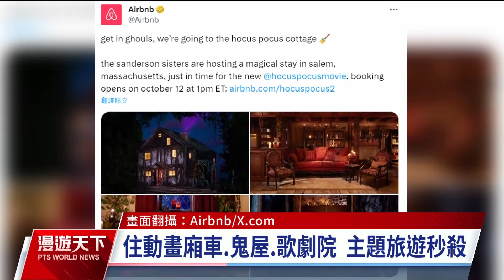芬蘭耶老村邀親子免費入住 換上精靈裝實習耶老郵局｜20231210 全球現場漫遊天下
芬蘭羅文尼米鎮的耶誕老人村是歡度耶誕節的熱門景點。今（2023）年住宿平台推出免費體驗活動，邀請一家四口免費入住耶老小屋家庭房，還能換上精靈裝到耶老郵局幫忙整理耶誕許願信件。活動將從11日開放登記預訂，先搶先贏。